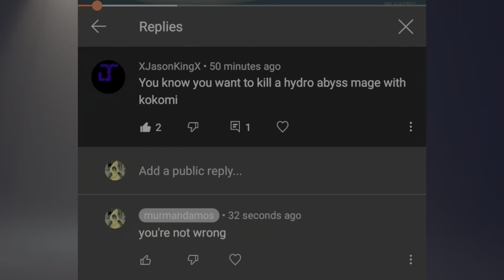"kill a hydro abyss mage with kokomi" ok how about 2 at once + a cryo one too 💦💦🧊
& I went ahead and did it without reactions just to get ahead of the haters. hop aboard the kokomi simp train now before you make yourself look like a dork in front of all your friends.

 🛤️🚂k🚃o🚃k🚃o🚃m🚃i🚃 choo choo